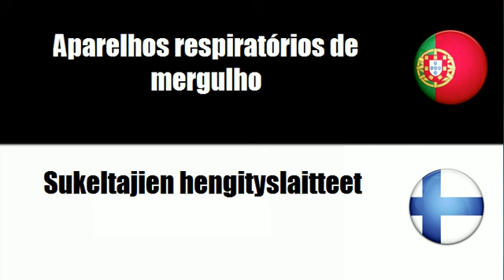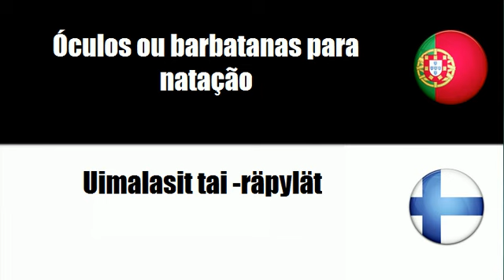Português+Finlandês = Equipamento para a prática de desportos aquáticos